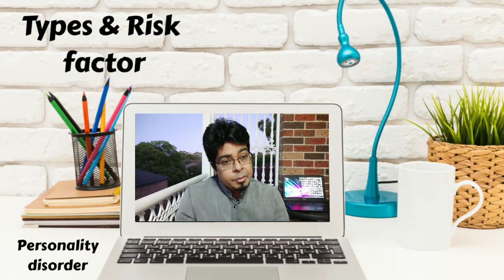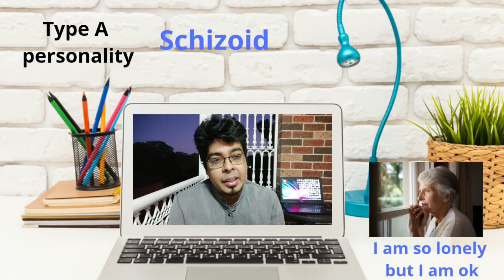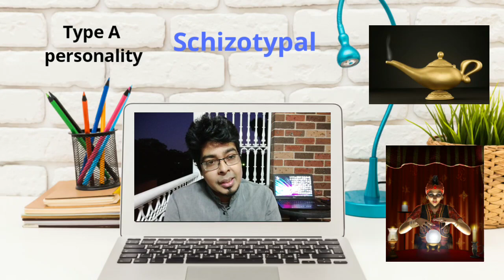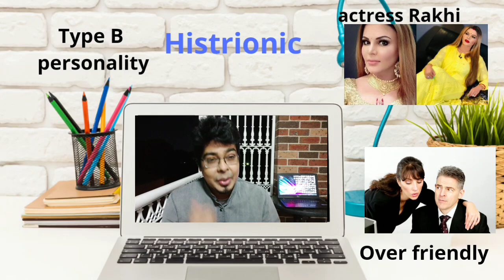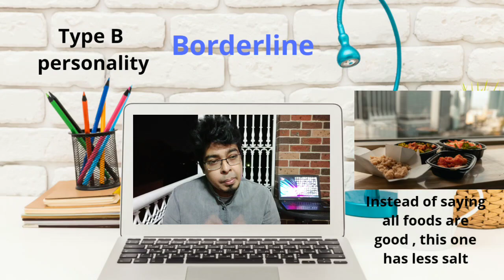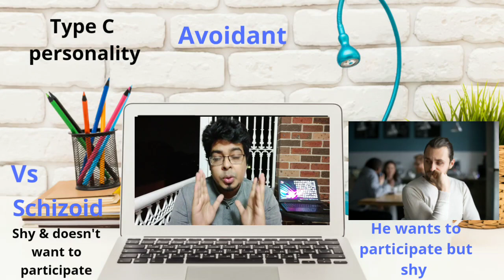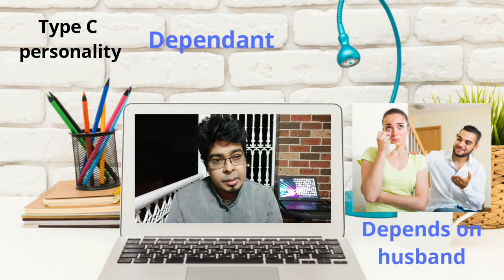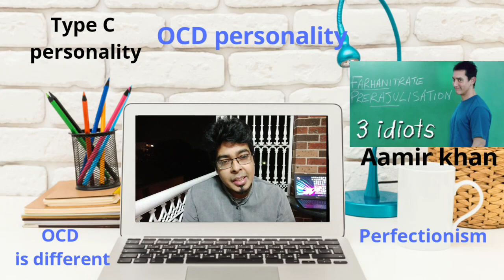Psychiatry | Personality Disorder | Paranoid Narcissistic schizotypal OCD Avoidant personality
Types of personality disorders
1.Paranoid personality disorder. ...
2.Schizoid personality disorder. ...
3.Schizotypal disorder. ...
4.Antisocial personality disorder. ...
5.Borderline personality disorder. ...
6/Histrionic personality disorder. ...
7.Narcissistic personality disorder. ...
8.Avoidant personality disorder
9. Obsessive-compulsive personality disorder
10. dependent personality disorder

Personality Disorder lecture in details

for all amc updates
Follow us

amc mcq book
Shahriar's AMC guideline
amc mcq qbank
amc handbook of mcq
amc mcq handbook
amc annotated mcq pdf
amc mcq questions
amc mcq questions and answers
best amc mcq question bank
heal amc mcq
jobs after amc mcq in australia
kaplan amc mcq
www amc mcq